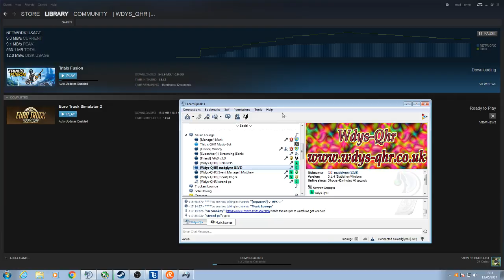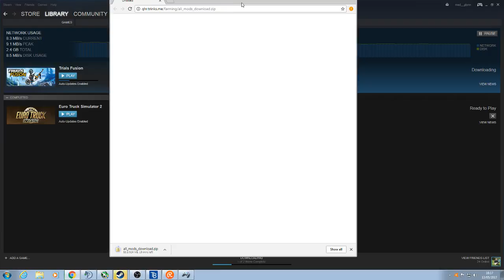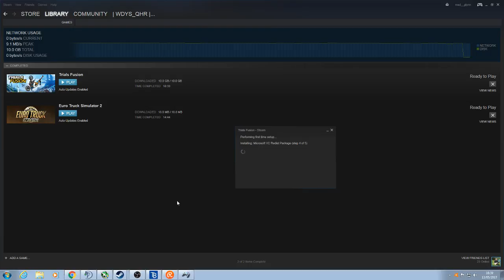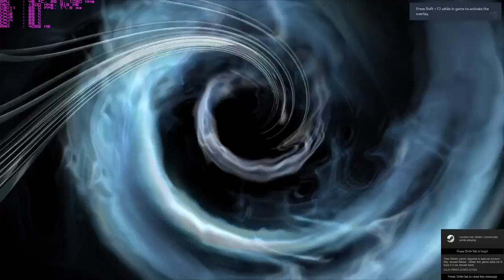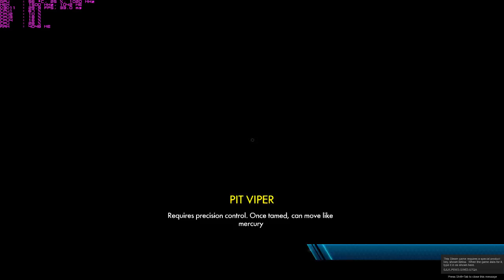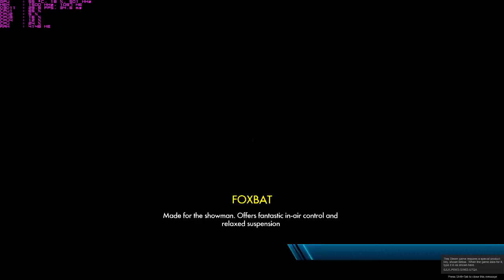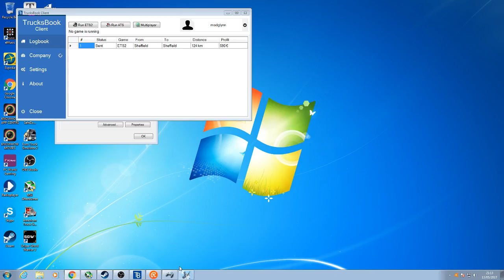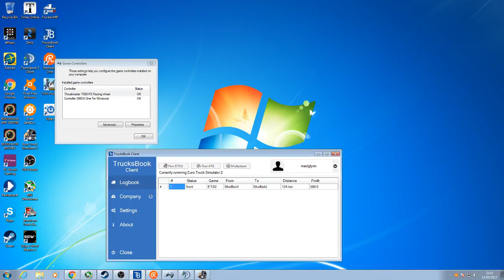Glynn Chesterton Live Stream